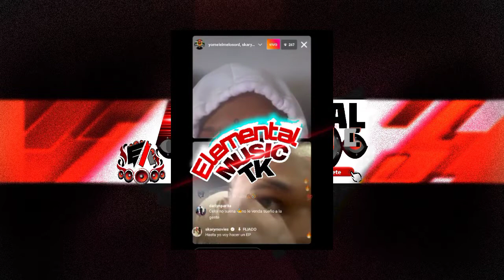Yomel el meloso Arremete en contra de Rochy Rd por sacar en cara Favores a Kaly 8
👉Rochy Rd Desde Europa Arremete en Contra D Onguito wa Yomel el meloso Ceky viciny Scom Dj Topo

◥◣◥◣◥◣GRACIAS◥◣◥◣◥◣